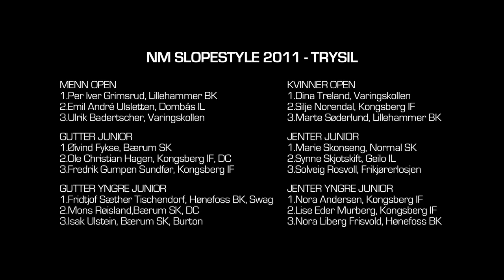TTR NORWEGIAN SLOPESTYLE CHAMPIONSHIPS - 17 Year Old Silje Norendal wins Womens Open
The Norwegian Championships 2011 took place last week confirming, once again, an extraordinary snowboard action. Silje Norendal (17), after an amazing season and her international breakthrough, ended the season with two golds, two silver medals and the King`s Cup at the Norwegian Championships.

The halfpipe championships were held March 27 in Oslo Winterpark, which also will be the arena for the World Snowboarding Championships in 2012. Shaper Claes Högstrøm had made a perfect pipe, suitable for both the juniors and older riders. About 70 riders, aged from 12 to 37, showed up and the level was very good. We saw several 9`s and 10`s and an overall good level in all the age groups.

Silje Norendal (17) from Kongsberg rode consistently all day and took the win in Womens Open. Maria Helen Jones placed second before Martina Nicole Næss in third.
Roger Kleivdal (24) from Geilo took gold in the Men`s Open with his run consisting of a frontside 720, cab 720, frontside 900 and a backside 900. Ståle Sandbech (17) placed second before Fredrik Austbø in third place.

After almost a week of great riding it was time for the grand finale -- the slopestyle finals. The spectators witnessed a slopestyle finals with an international level of riding. Per Iver Grimsrud took his first Norwegian Championship gold with a run consisting of cab 900, 50-50 back 360, frontside 720, frontboard 270 and finishing with a backside 1080. Emil Andre Ulsletten took silver and Ulrik Badertscher bronze in the finals of Men`s Open.

Dina Treland won the finals of Women`s Open, and there were only five small points between her and silver medalist Silje Norendal. Marte Søderlund have impressed the judges all week, and she took bronze. Dina also won the Norwegian Cup together with Roger Kleivdal. Silje Norendal and Per Iver Grimsrud could also take home the King`s Cup for their achievements at The Norwegian Championships 2011.